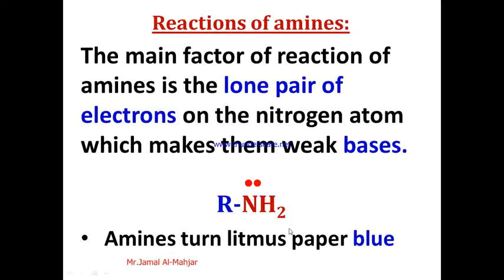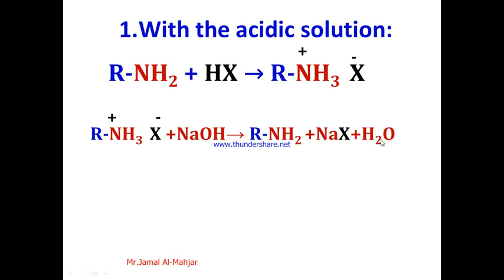April 2, 2020